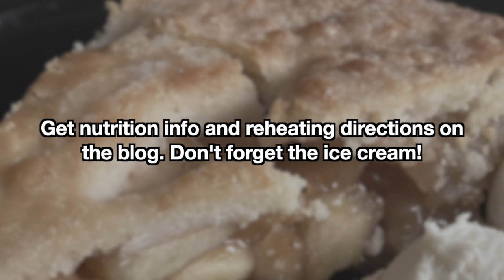Costco Apple Pie Review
This Costco apple pie review (AKA Kirkland Signature pies) will tell you everything you need to know about this delicious comfort food.